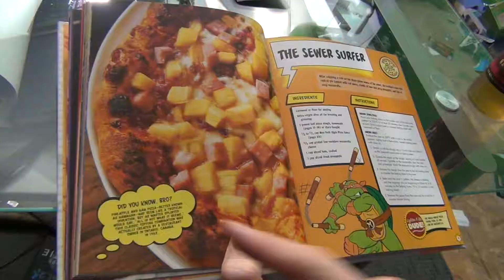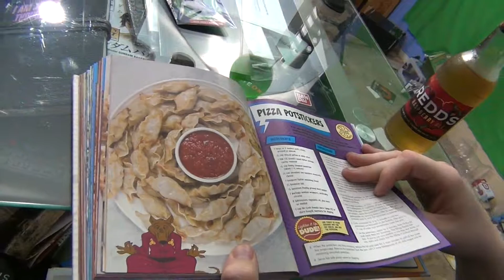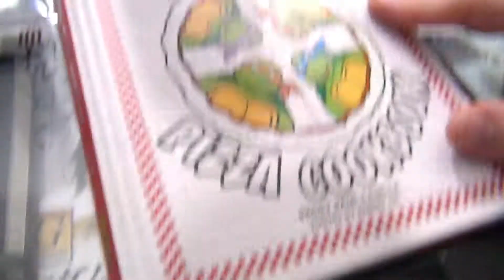Unboxing The Animation Lootcrate DX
In this final Lootcrate DX Unboxing video Phil and I open the animation themed crate! This includes items from Futurama, Teenage Mutant Ninja Turtles, Rick & Morty, and Bob's Burgers!